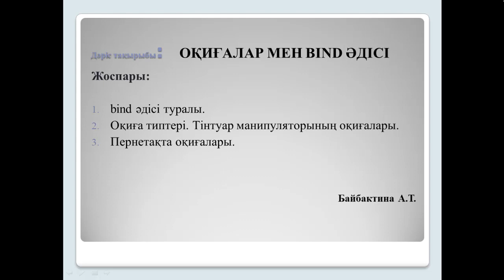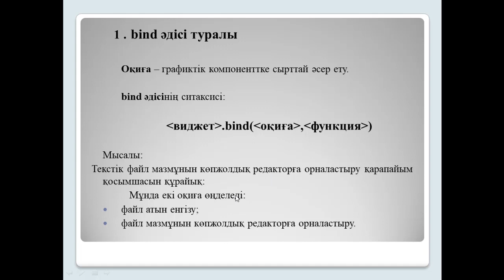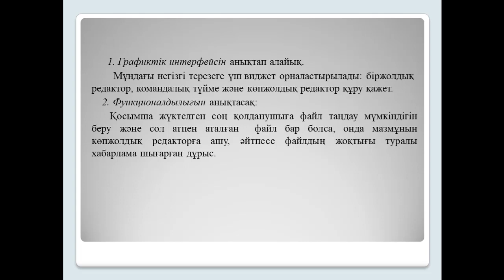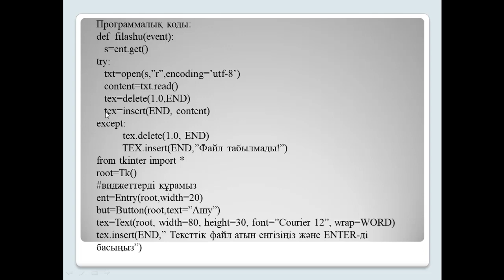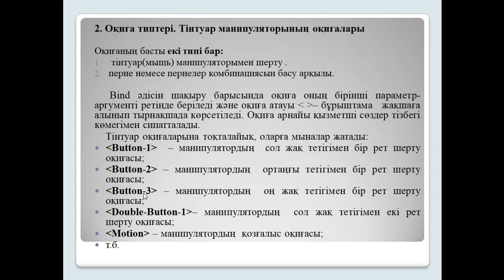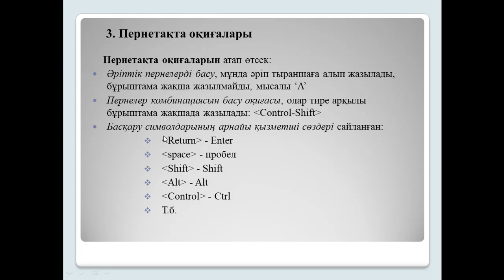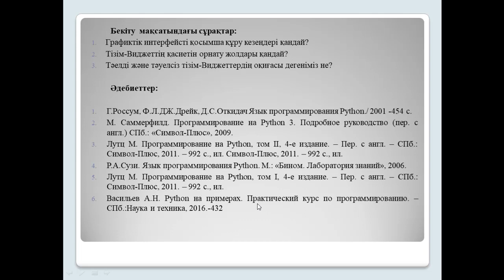Дәріс. Окигалар Python.Байбактина